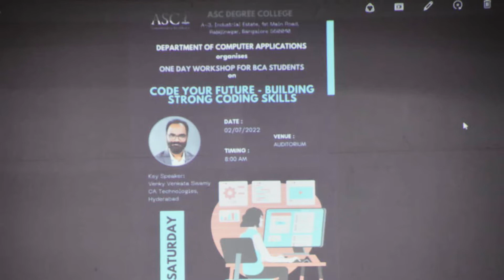Glimpse of ASC Degree College Workshop, Bengaluru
A 6-hour algorithms workshop with curious and energetic students of ASC degree college BCA students.